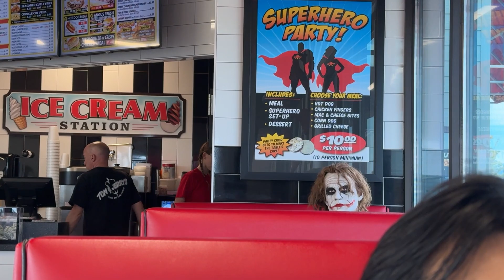random weekend family vlog - 🦸🏾superhero restaurant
what was supposed to be a fun apple orchard day turned into a visit to our favorite super hero restaurant...91 degrees in October at a packed apple orchard was a no for us!

📕Amazon storefront: 📖/@alexdominia
📗Target storefront: 💗/@alexdominia

My book wishlist | buy me an e-book

Hey, it’s Alex! So glad you’re here💗  I’m a stay at home mom and book lover 📚getting back into her hobbies and starting a new one - YouTube! I’m a huge fantasy lover of all types…and really just fiction in general.  If that sounds good to you, you’re in the right place. Thank you so much for the support!